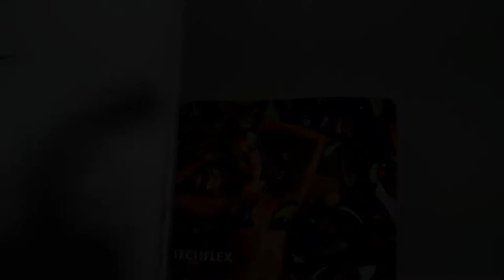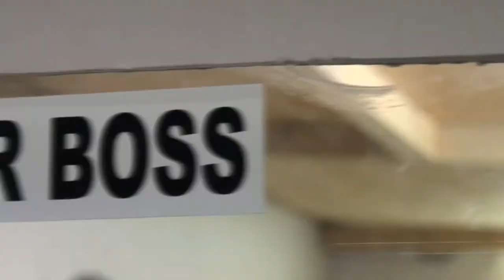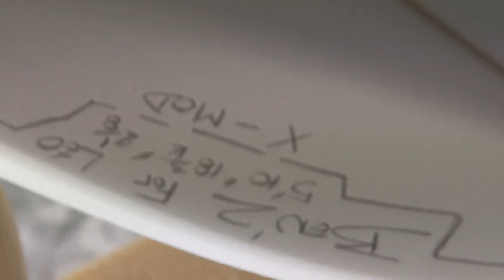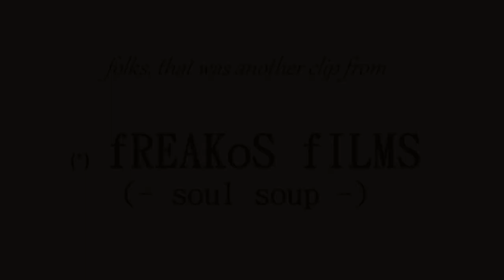The shaping documentary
the shaping documentary - a short surf shaping clip by Pepzy Pepz featuring Ben'Z surf shapes